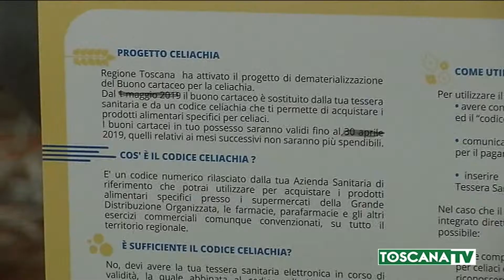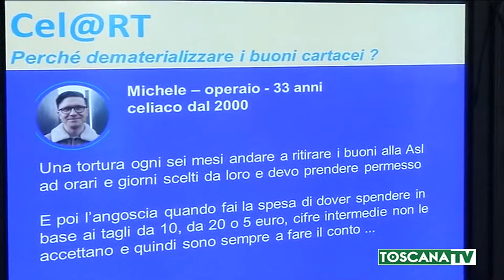2019-04-19 TOSCANA - CELIACHIA, PRODOTTI ACQUISTABILI CON TESSERA SANITARIA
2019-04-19 TOSCANA - CELIACHIA, PRODOTTI ACQUISTABILI CON TESSERA SANITARIA